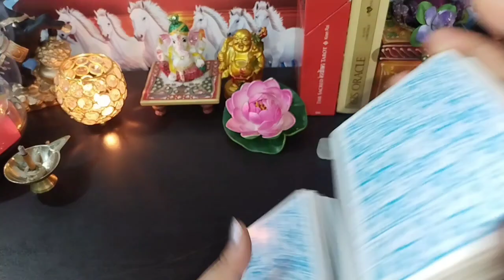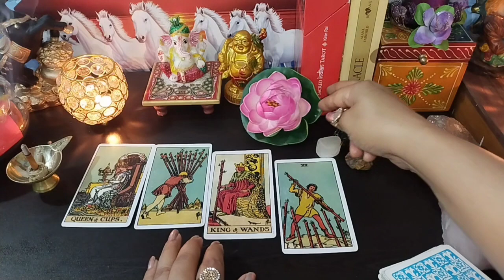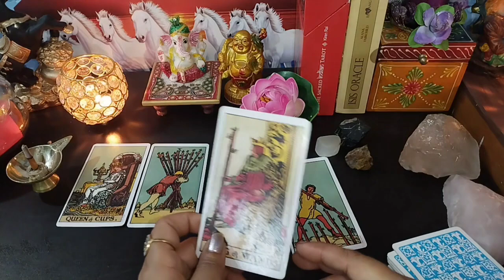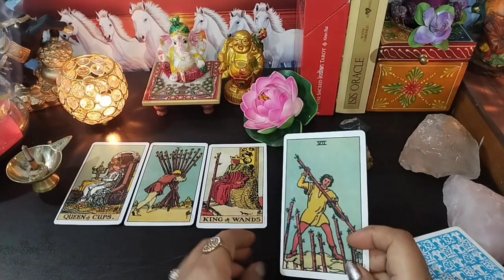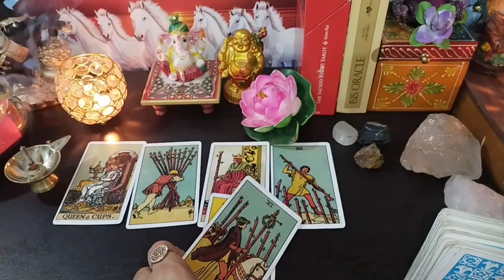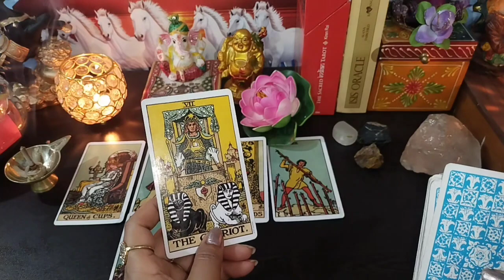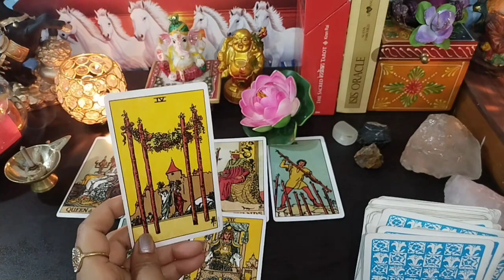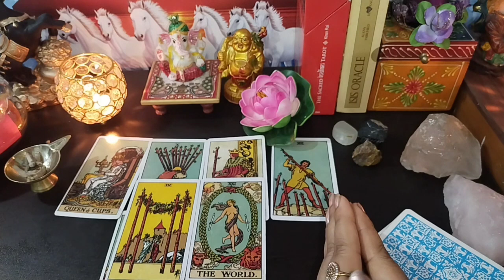जो पर्सन आपके माइंड में 24×7 रहते हैं क्या आप उनके माइंड में चलती हो?❤️🌺🎭💫💯